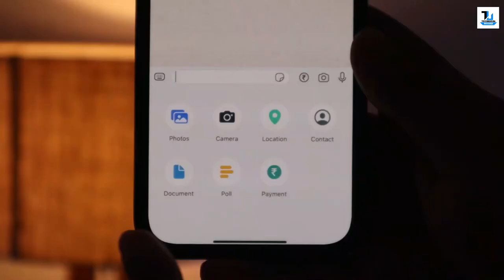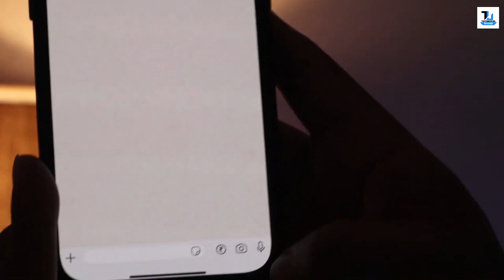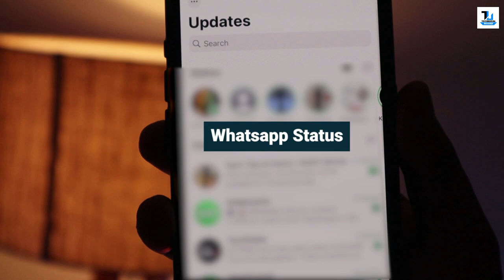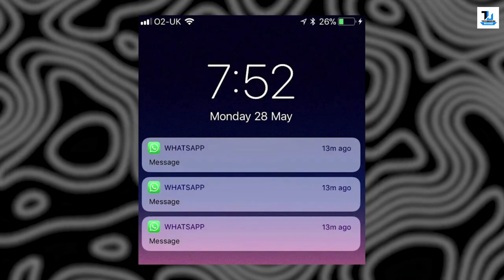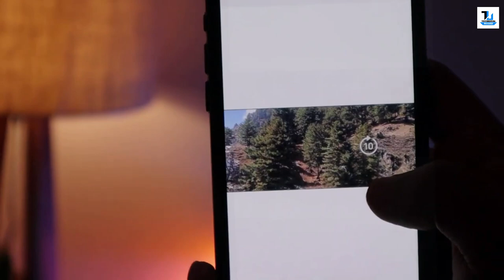Whatsapp 7 Biggest Updates Ever | Share Files Without Internet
Whether you're a seasoned WhatsApp user or just getting started, these updates are sure to enhance your messaging experience. Don't miss out on these game-changing updates. Check out the 7 biggest updates ever introduced in WhatsApp! Discover how to share files without an internet connection on whatsapp, explore the latest WhatsApp status features, and stay up-to-date with the newest updates, features and news.  Whatsapp AI meta AI chatbot is now available.

Following queries have been solved
Whatsapp new features
whatsapp meta Ai chatbot
 whatsapp status new features
whatsapp unknown features.
whatsapp hidden tricks
whatsapp ban Pakistan